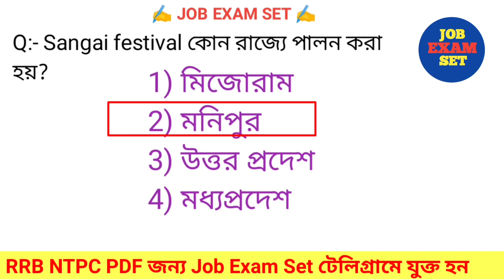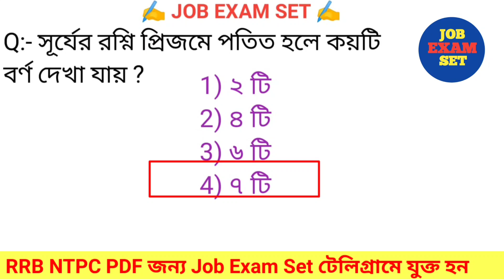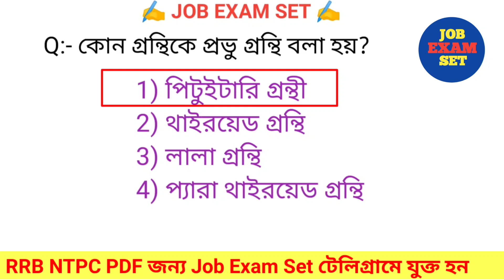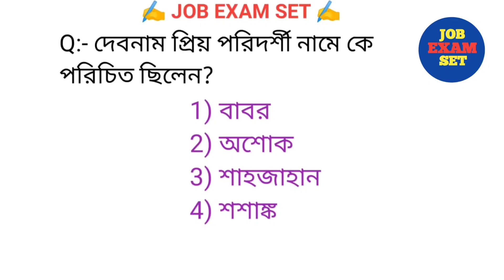RRB NTPC PREVIOUS 10 YEARS IMPORTANT GK QUESTIONS || রেলের পরীক্ষায় বিগত ১০ বছরে বারবার আসা প্রশ্ন